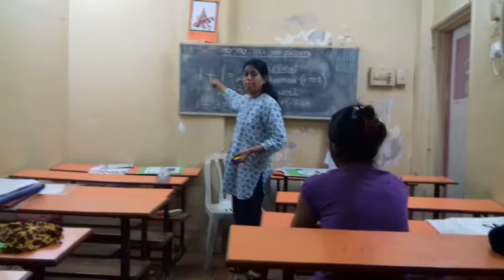ADROIT INTITUTE /20th.Oct.2018 / MRS. MARINA FERNENDES Done Infomative Lesson Demo..